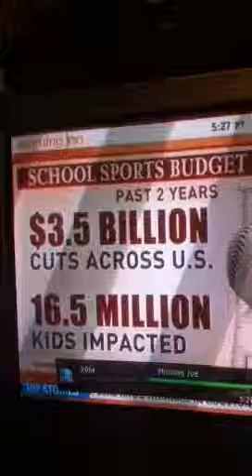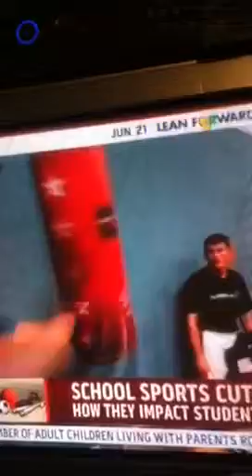School Sports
Morning Joe